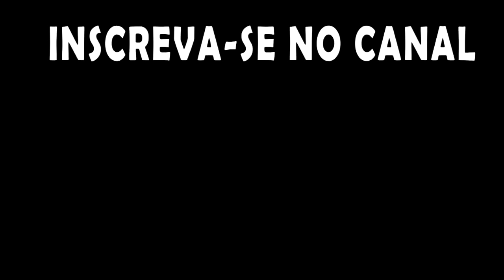Que tal um novo layout de banheiros extremamente eficiente? - Oxygen Not Included (Space Industry).